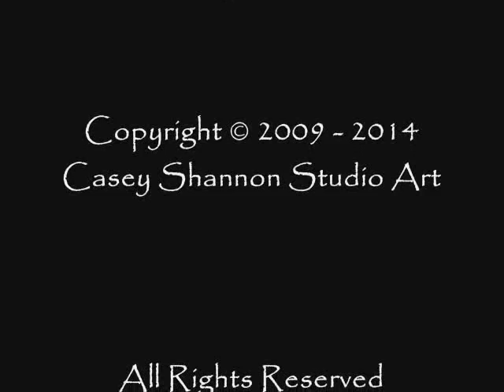Contemporary Sumi-e Bamboo by Casey Shannon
Contemporary Sumi-e Bamboo by Casey Shannon Studio. Modern brush painting reaching beyond the limits of traditional ink painting creating spirit and the sound of one hand. Meditative artistic Zen.